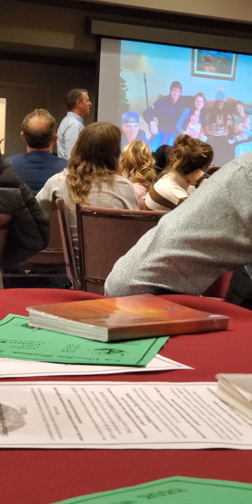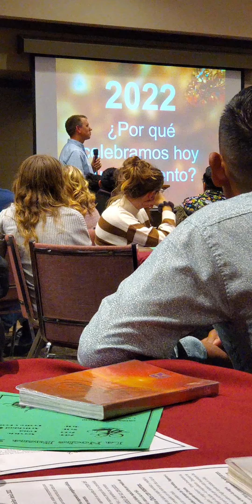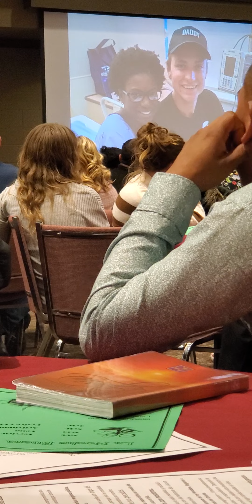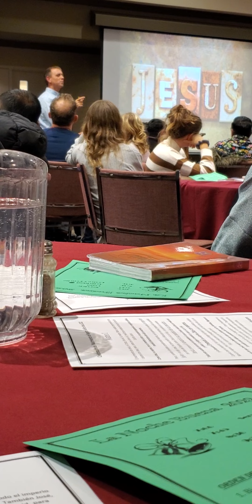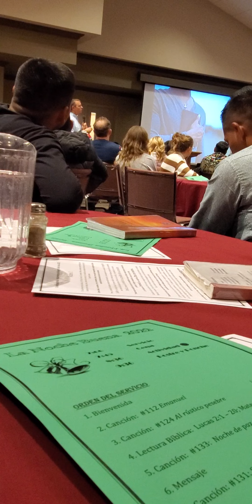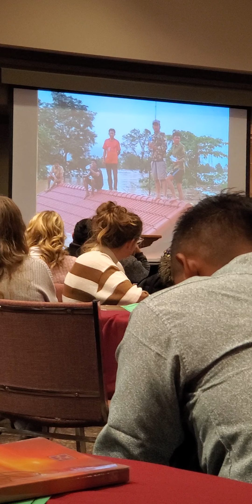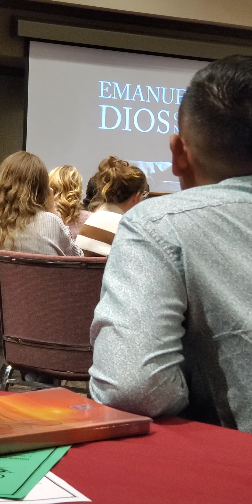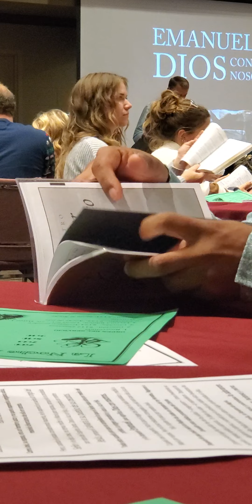Asi fue la reunion con el pastor Wilfredo